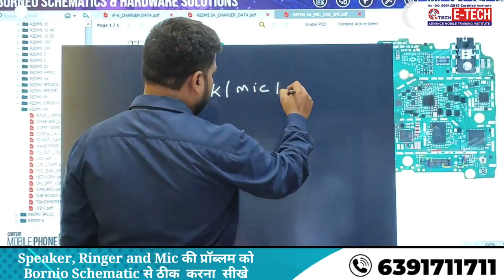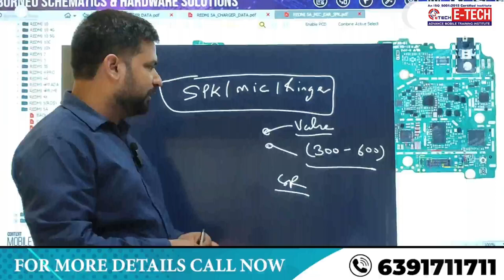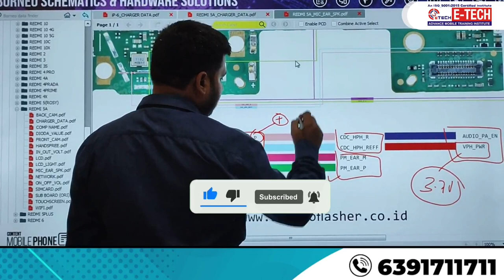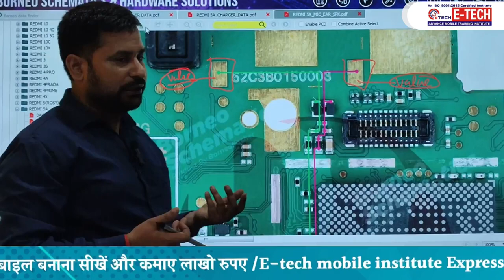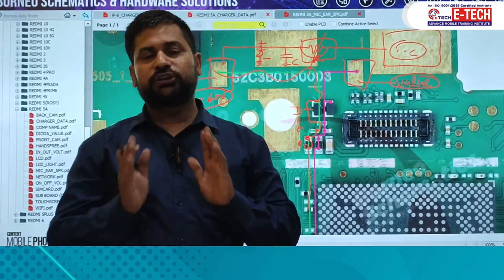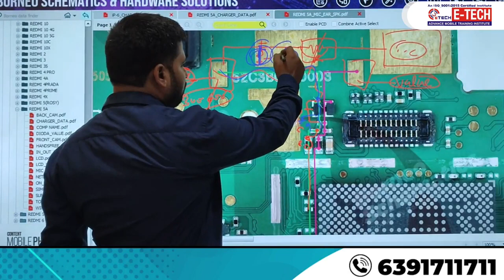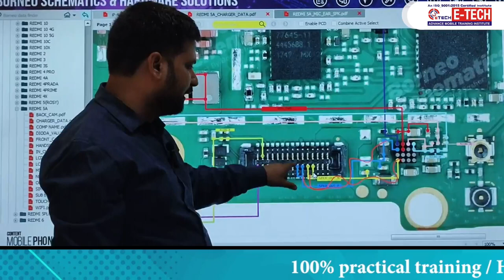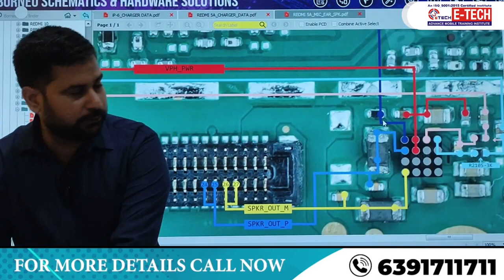Speaker,🔊Ringer and Mic की प्रॉब्लम को bornio schematic से ठीक करना सीखे || BORNEO Schematics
12- मोबाइल फोन में Coil को कैसे पहचाने और इसका क्या कार्य हैं और work कैसे करती हैं

13-मोबाइल में कौन -कौन से कंपोनेंट्स लगे होते है || विस्तार से जानने के लिए वीडियो देखें

14-जानिए सब कुछ Hot Gun Machine के बारे में | Hot Gun मशीन को कैसे यूज़ करें

15-Mobile Repairing के लिए जरूरी tool's | मोबाइल repairing करने के लिए क्या क्या सामान होना चाहिए

WE PROVIDE :

1. HARDWARE & SOFTWARE COMPLETE THE COURSE
2. TOOLS FREE
3. I CARD
4. LIFETIME SUPPORT
5.ISO CERTIFICATE
6.75% PRACTICAL TRAINING
7. ON MOBILE PHONE REPAIR TRAINING
8.17 YEAR'S EXPERIENCE TRAINING
9.MOBILE PHONE SHOP KO RUN KARNE KI TRAINING
10. FRESHER STUDENT KI SPECIAL TRAINING
11. EXPERIENCE STUDENT KO SPECIALIST KARNA
12. EMMC LEVAL TRAINING
13.MARKET SE AANE WALE PHONE KO
14. TREND STUDENT SE REPAIRING
15.8 HOURS CLASS
16. BASIC TO ADVANCE  TRAINING
17.HOSTAL SUVIDHA FREE
18. JOB & BUSINESS SUPPORT
19. STUDENT-FRIENDLY BEHAVIOR